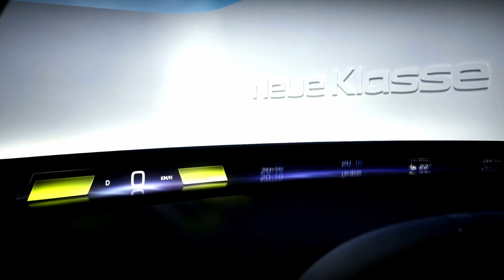BMW i Vision Dee Concept | Reveal at CES 2023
The BMW Group is sharing its vision of the future digital experience, both inside and outside the vehicle, at the Consumer Electronics Show (CES) 2023 in Las Vegas. BMW i Vision Dee is the futuristic mid-size sedan with a new and pared-down design language. The name “Dee” stands for Digital Emotional Experience – and that is precisely its aim: to create an even stronger bond between people and their cars going forward. Future digital functions will go far beyond the level of voice control and driver assistance systems we are familiar with today. The BMW Head-Up-Display extends across the full width of the windscreen, providing a glimpse of the next vehicle generation. From 2025 onwards, this innovation will be available in the models of the NEUE KLASSE. The BMW Group has also refined its use of colour-change technology. Having unveiled the BMW iX Flow Featuring E Ink, with the ability to change from black to white, at the last CES, BMW i Vision Dee can now curate its exterior in up to 32 colours.

Source : BMW